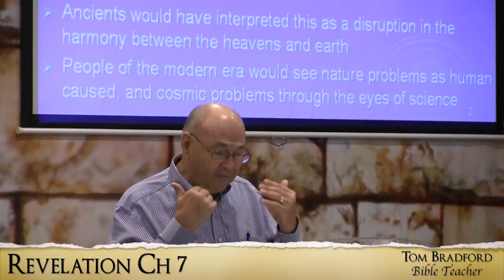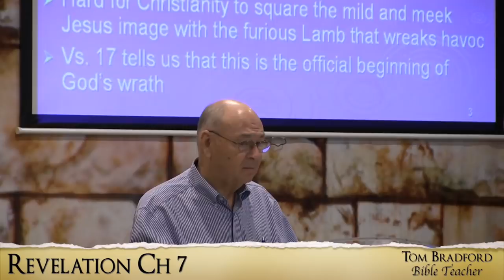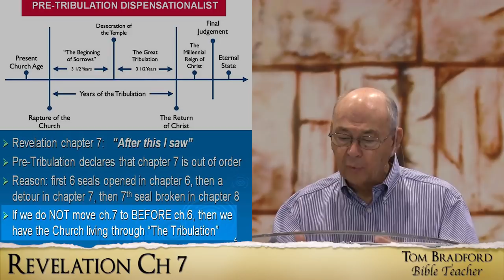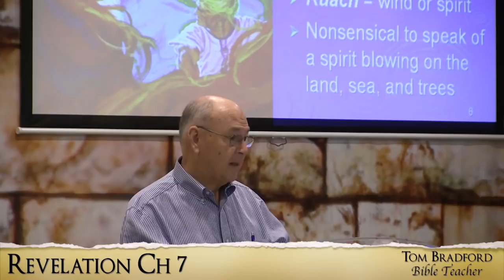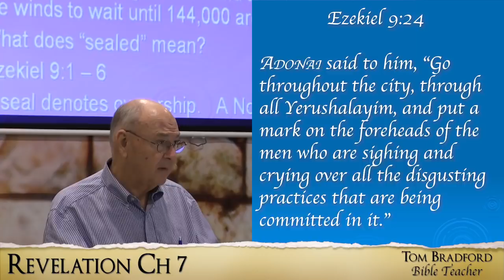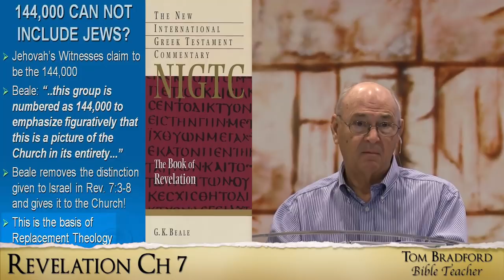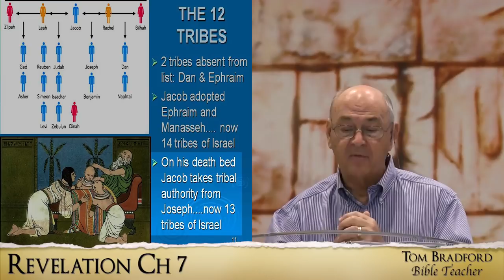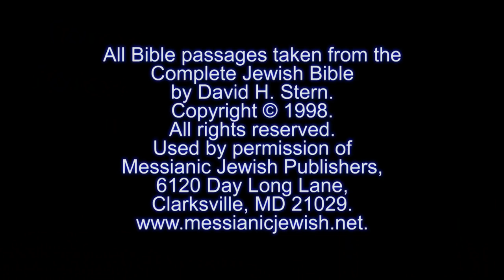Lesson 16 - Revelation 7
Invented in 1827, Pre-Tribulation Rapture theory declares that John’s vision happens out of order.